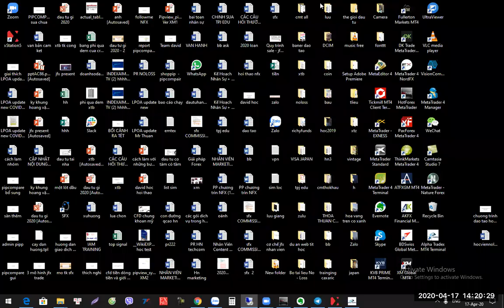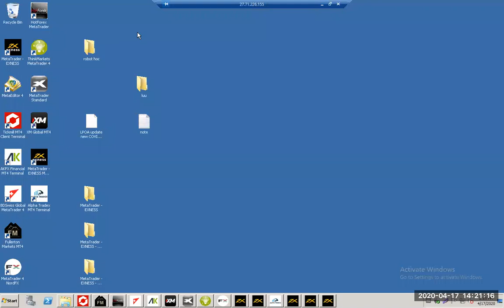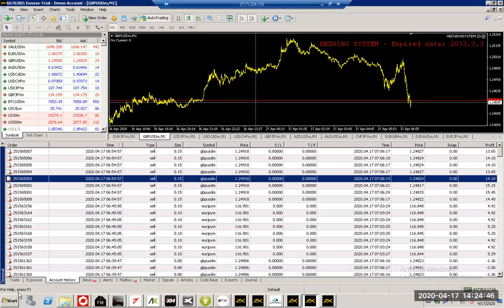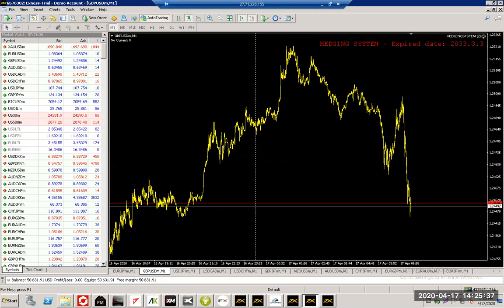Test robot hedging system noloss system cùng JFX- Đầu tư gì cùng David zalo 0987732228